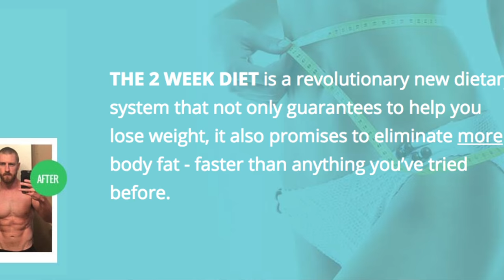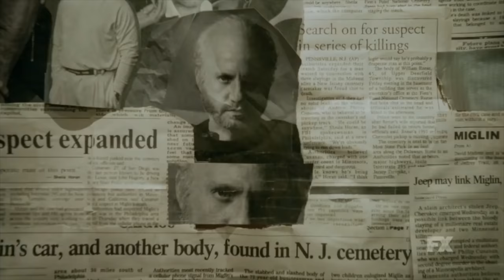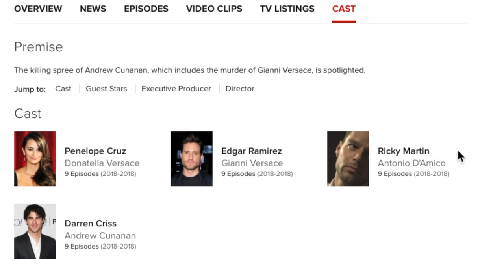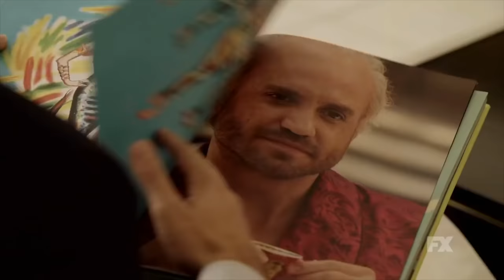Best Live Tv Streaming 2018 | American Crime Story: The Assassination of Gianni Versace' | Stream It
This week in the best live tv streaming 2018, we cover the great show, American Crime Story: The Assassination of Gianni Versace. This was done by the same people who made the OJ Simpson crime story.  If you want to be entertained, and stay updated on the best live tv streaming 2018, please watch this video.